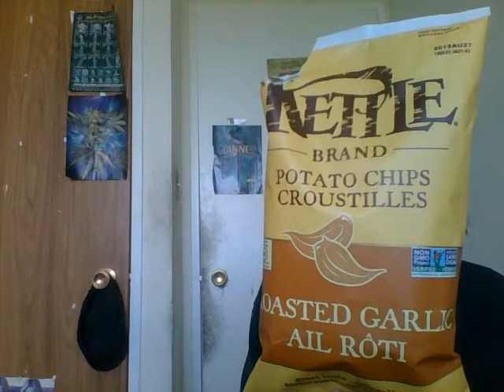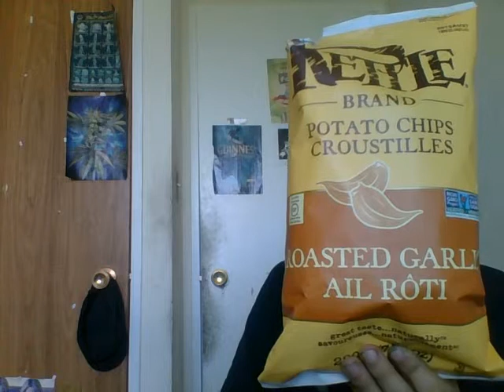Kettle Brand: Roasted Garlic